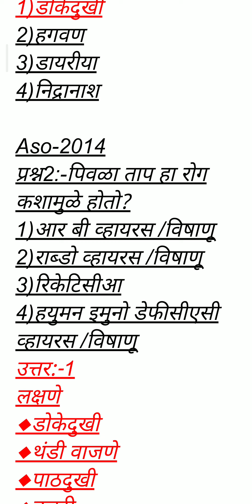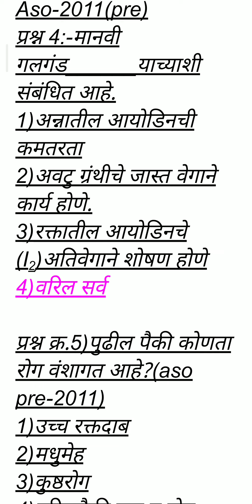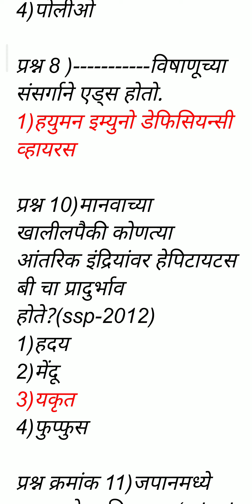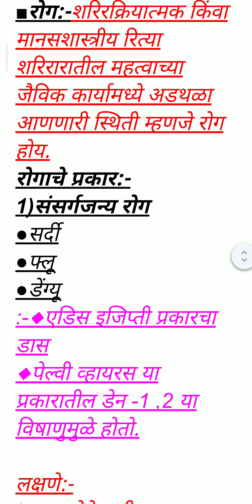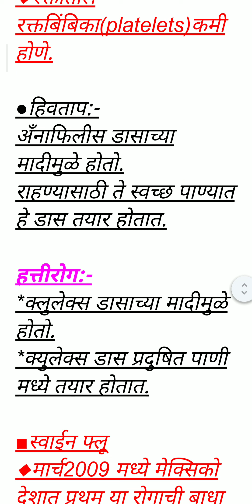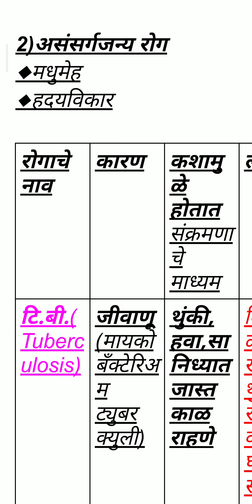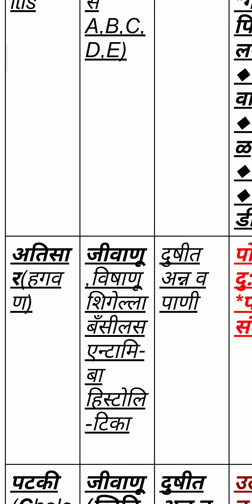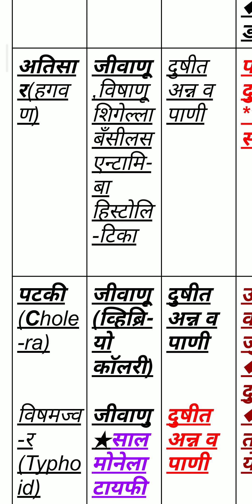आपले आरोग्य आणि रोग (Diseases) Mpsc PYQ सामान्य विज्ञान